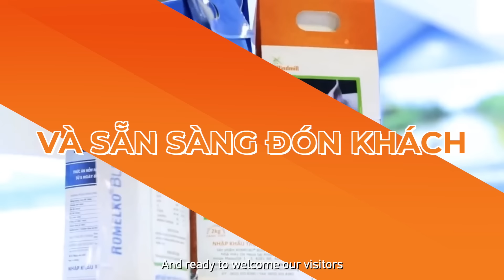VIETSTOCK EXPO & FORUM 2022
VIETSTOCK Expo & Forum 2022  - Vietnam's Premier International Feed, Livestock & Meat Industry Show
Time: 12 » 14 October 2022
Venue: Saigon Exhibition & Convention Center (SECC), Ho Chi Minh City | Vietnam - 799 Nguyen Van Linh, District 7, HCMC, Vietnam